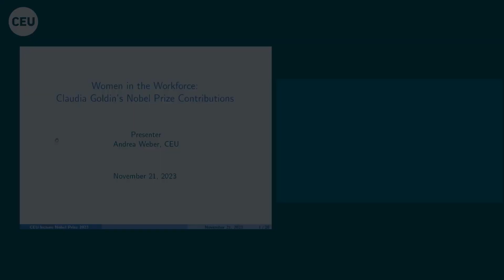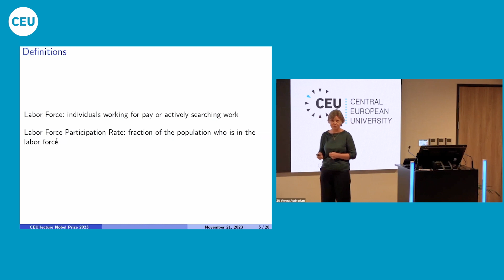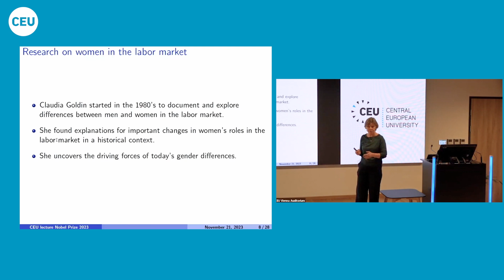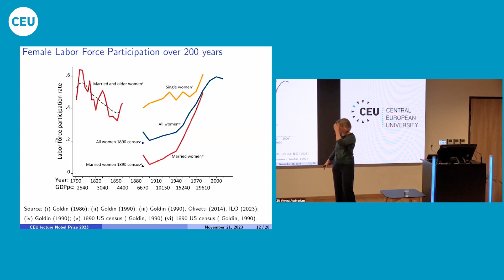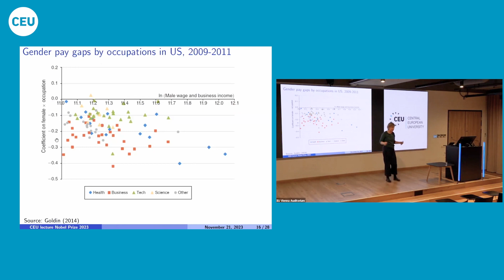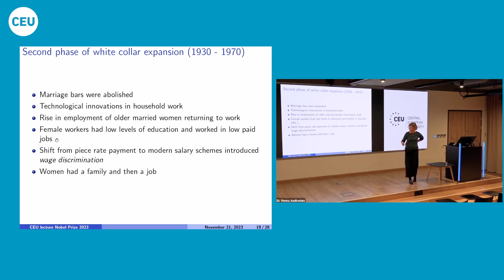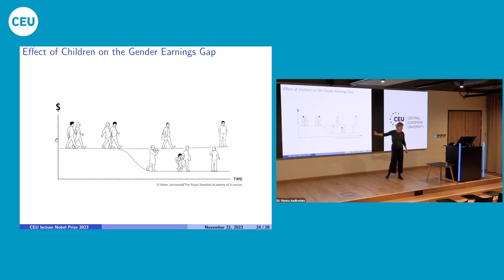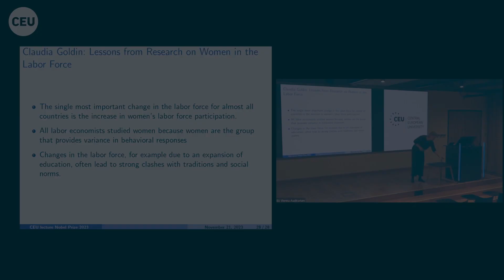Women in the Workforce: Claudia Goldin's Nobel Prize Contributions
This year Claudia Goldin won the Nobel Memorial Prize in Economic Sciences for advancing the world’s understanding of women’s progress in the work force. In this lecture Andrea Weber gave an easily accessible introduction to Claudia Goldin's work and she analyzed the innovative power of her insights into the causes of the gender wage gap, the evolution of women’s participation in the job market over the past 200 years, and the implications for the future of the labor force.
The lecture took place in CEU's Vienna campus (November 21, 2023).

Andrea Weber is professor of economics at Central European University, Vienna. She is renowned for her work in labor economics and is the author of numerous highly cited articles in top journals. Professor Weber currently serves as the co-editor of the Journal of the European Economic Association and frequently contributes to policy debates in Austria.